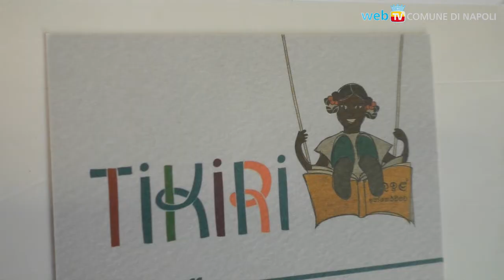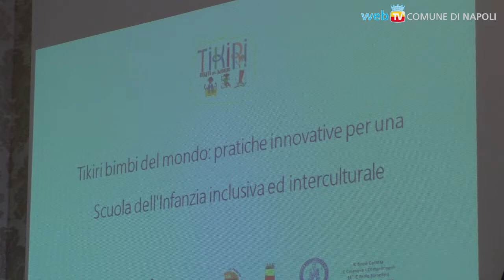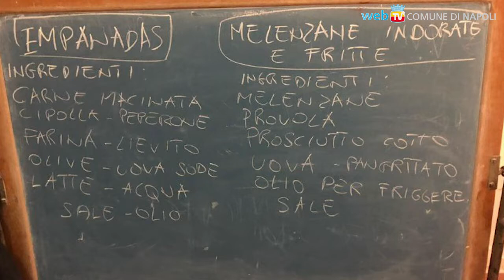Tikirì, un anno di servizi interculturali per 500 bambini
Servizi per la prima infanzia, dedicati ai minori tra 3 e 6 anni e alle loro famiglie: il progetto Tikirì nelle municipalità II, III e IV si rivolge soprattutto ai piccoli srilankesi e alle loro famiglie.